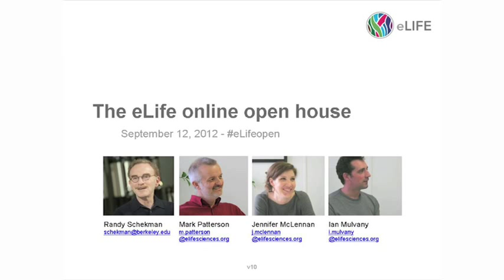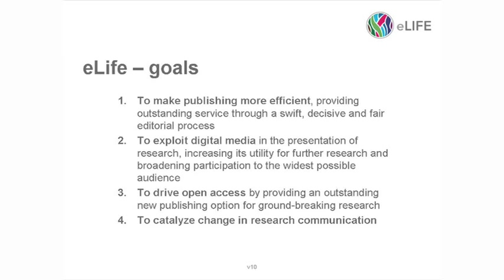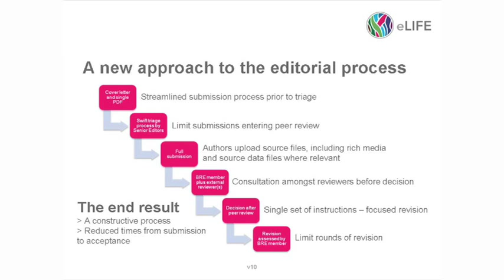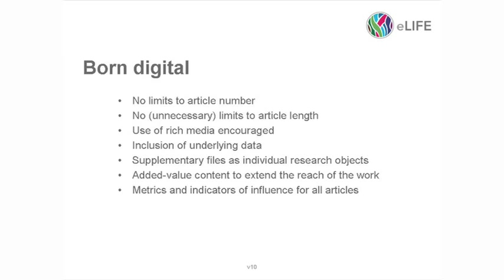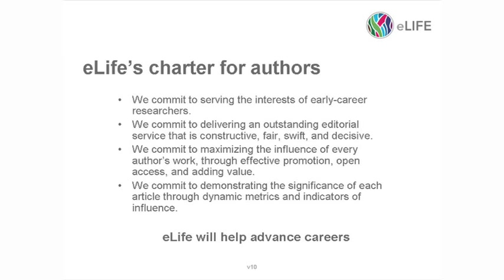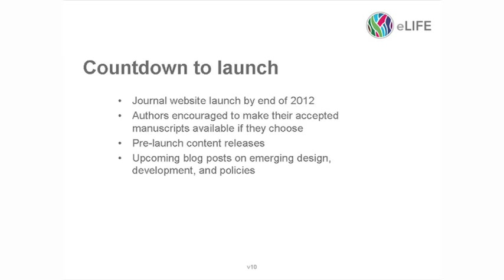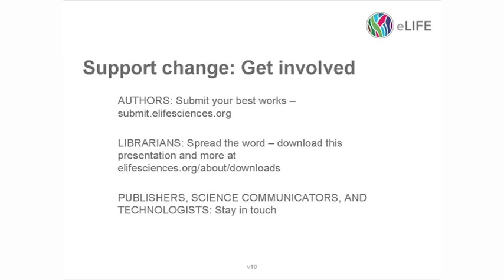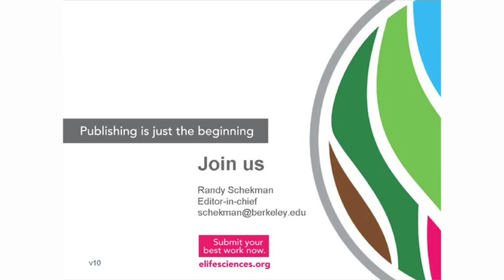The eLife Online Open House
Join eLife's editor-in-chief, Randy Schekman, managing executive editor, Mark Patterson, and other members of the executive team as they give the first online open house to share the vision and mission of eLife with the public.